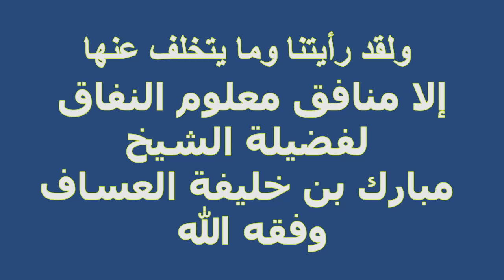ولقد رأيتنا وما يتخلف عنها إلا منافق معلوم النفاق لفضيلة الشيخ مبارك بن خليفة العساف وفقه الله